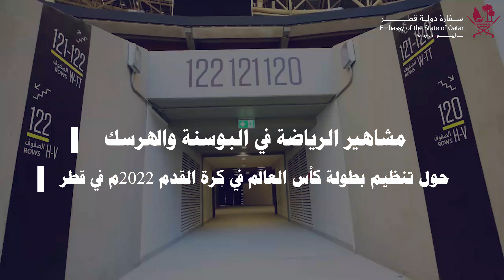Mehmed Baždarević -- o Svjetskom prvenstvu Katar 2022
Ugledni BH. Sportaši i Treneri o Svjetskom prvenstvu Katar 2022
Mehmed Baždarević | legenda bh. nogometa, bivši selektor BiH
Ambasada Države Katar u BiH

مشاهير الرياضة في البوسنة والهرسك حول تنظيم بطولة كأس العالم في كرة القدم 2022 في قطر
محمد بازدروفيتش | لاعب كرة قدم سابق ومدرب نادي الوكرة سابقاً
سفارة دولة قطر لدى البوسنة والهرسك